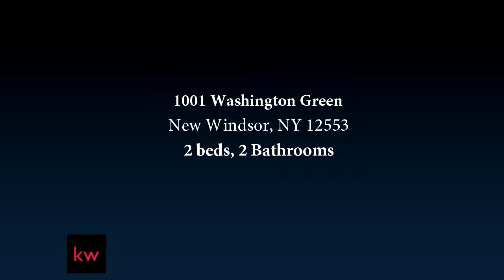1001 Washington Green, New Windsor, NY 12553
Beautifully maintained ground floor unit in much sought after Washington Green. This unit was the model & is the only location in the entire complex that has a gazebo adjacent to the patio that is easy to sit in & relax. It features a scenic view of the gazebo's tree-sheltered location from the dining room windows. The first floor corner location provides easy access from both the front and rear entrances. The sizeable living room has a gas fireplace & French doors to the patio. There are beautiful wood floors in the main living areas, wall to wall carpeting in the two bedrooms & tile in the two bathrooms. Updates include brand new oven/range and dishwasher, elegant dining room lighting & an alarm system. Two exterior portable storage closets on the patio are included in the sale to provide that extra storage that every condo-dweller craves. Durable & weather resistant, they measure approx. 6'H x 2.5'W x 1/5'D. Very convenient! 1 assigned parking space, ample unreserved spaces.

Bedrooms: 2
Bathrooms: 2
Square Feet: 1029
Price: $169,900

For more information about this property, please contact Theresa M Powers at or . You can also text 4932572 to 67299.

06/20/2018 12:57:03 pm

Last modified: